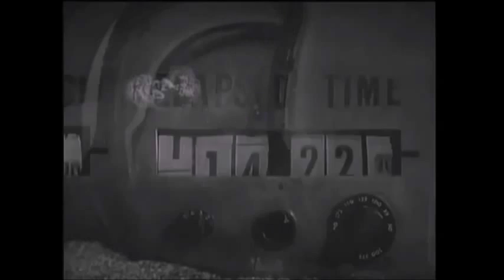Good Field - Holdin' On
Created by Esteban Cruz

From Good Field's album Future Me